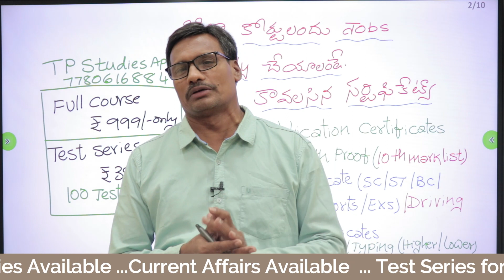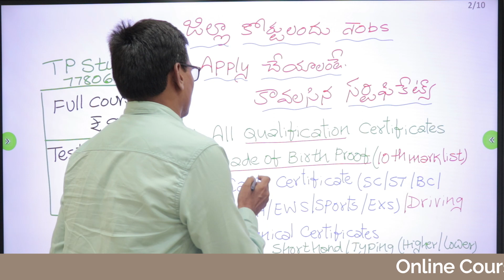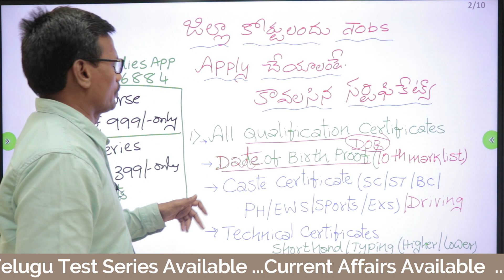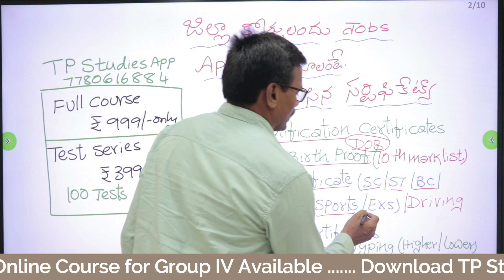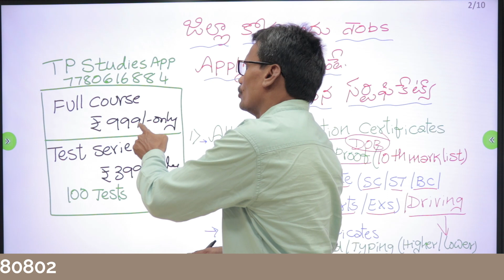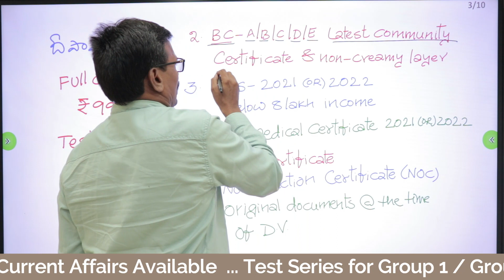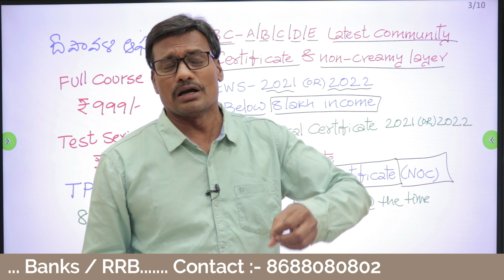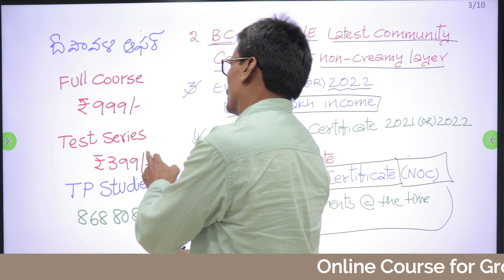Court Jobs అప్లై చేయాలంటే కావలసిన సర్టిఫికెట్స్ | AP High Court Jobs | District Court Jobs